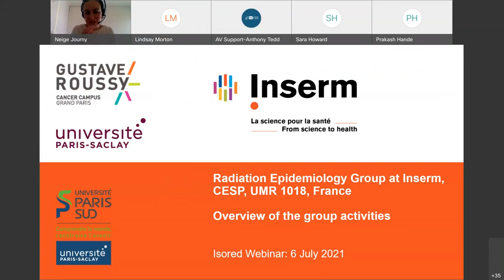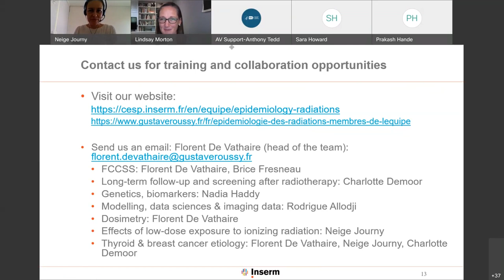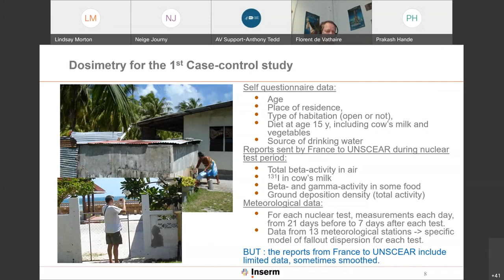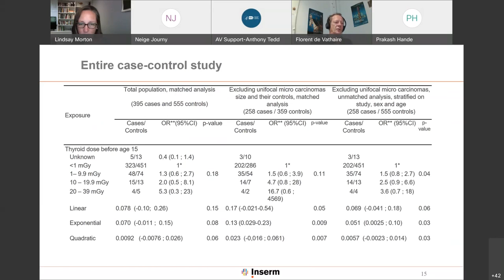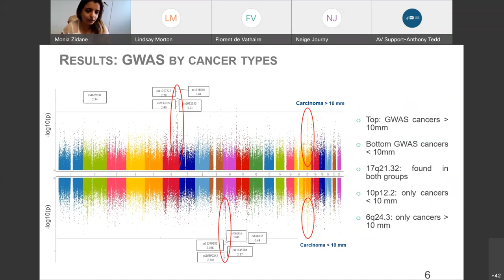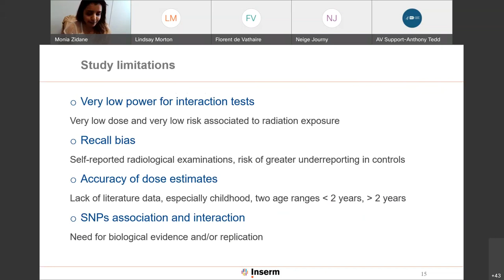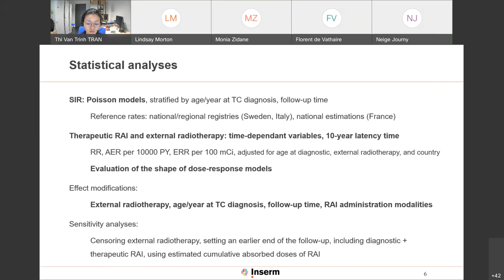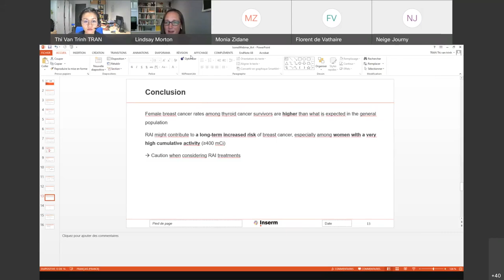ISoRED Webinar 7: Gustave Roussy at ISoRED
Seventh webinar in the series "Community building in Radiation Epidemiology and Dosimetry Research" from the International Society of Radiation Epidemiology and Dosimetry (ISoRED). Featuring Gustave Roussy